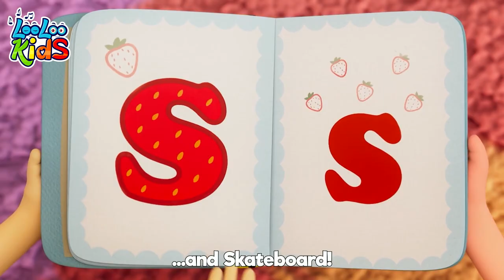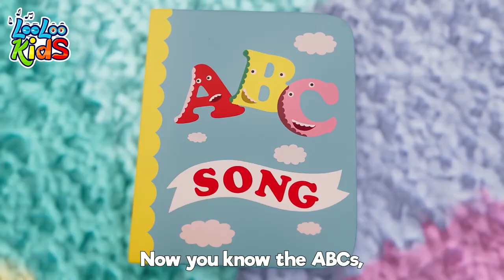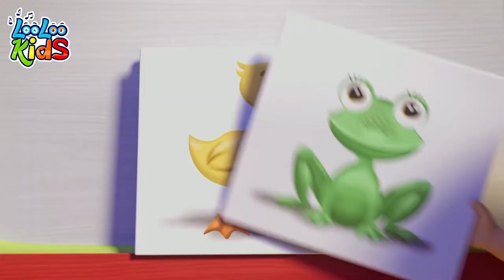The Finger Family + 👶The ABC SONG + 🐶🐱Animal Sounds + more Kids Songs - LooLoo Kids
"Finger Family" is a beloved children's song that has captured the hearts of little ones around the world. This delightful nursery rhyme engages children with its interactive and engaging nature, making it a perfect choice for playful learning and family bonding.
In the song "Finger Family," each verse introduces a different member of the finger family, typically starting with the thumb, followed by the index finger, middle finger, ring finger, and pinky finger. The lyrics often describe the family members' characteristics or actions, creating a sense of familiarity and connection for children as they learn about different fingers and their roles.
The beauty of "Finger Family" lies in its ability to combine music, movement, and imagination. Children are encouraged to mimic the gestures associated with each finger as they sing along, using their hands and fingers to bring the song to life. This interactive element not only enhances fine motor skills but also stimulates creativity and imagination.
Moreover, "Finger Family" offers a wonderful opportunity for family participation and engagement. Parents, siblings, and caregivers can join in the fun, singing and acting out the song together. This shared experience promotes a sense of togetherness and strengthens familial bonds while fostering a love for music and learning.
Whether sung in the comfort of home, during playtime, or in educational settings, "Finger Family" continues to captivate young minds with its catchy melody, playful lyrics, and interactive gestures. It serves as a valuable tool for early childhood development, stimulating language acquisition, cognitive skills, and social interaction.
In conclusion, "Finger Family" is an engaging and interactive children's song that invites little ones to explore the world of music, movement, and imagination. With its catchy tune, memorable lyrics, and opportunities for family participation, this beloved nursery rhyme is sure to bring joy, laughter, and learning to children everywhere.

Animal Sounds Lyrics 📄

I see a mouse – squeak, squeak, squeak

I see a cat - meow, meow, meow

I see a dog - woof, woof, woof

I see a horse - neigh, neigh,  neigh

I see a sheep – baa, baa, baa

I see a pig – oink, oink, oink

I see a chicken – cluck, cluck, cluck

I see a duck - quack, quack, quack

I see a frog – ribbit, ribbit, ribbit